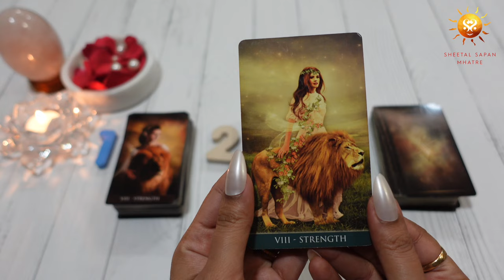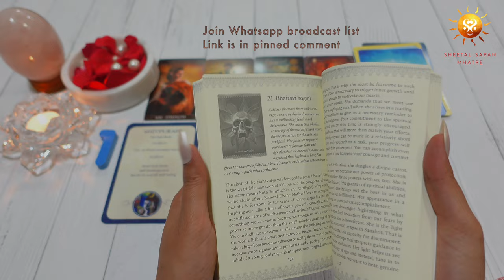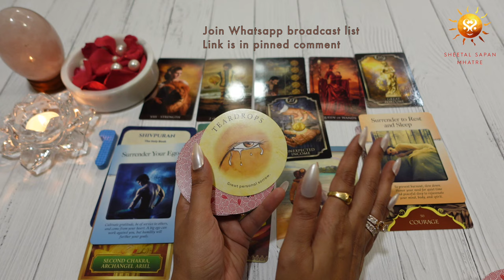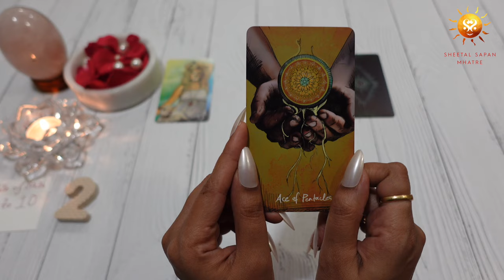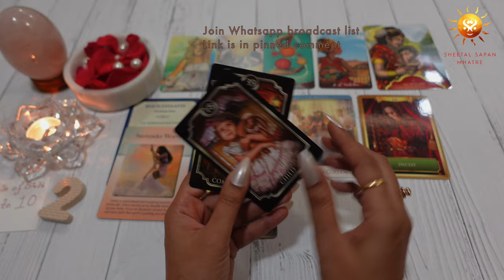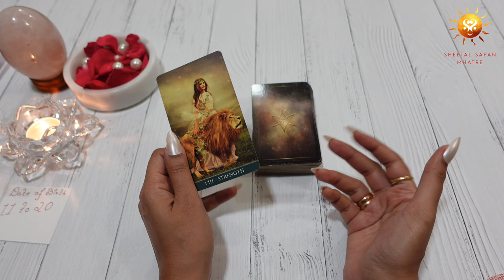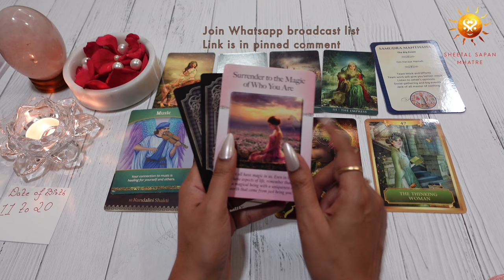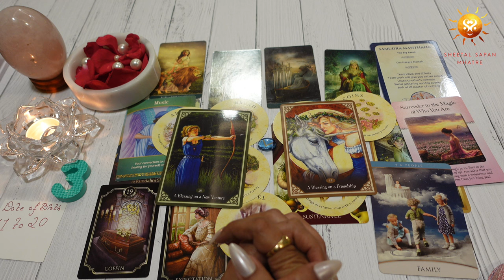🌼Chaitra Navratri Special 🌸Goddess Durga Special Message For You🕉️ Pick A Card Tarot Reading 2024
Welcome to our enchanting Chaitra Navratri Special! 🌼 Dive into the divine energy of Goddess Durga with a special message just for you. 🌸 Join us for an insightful Pick A Card Tarot Reading session for 2024 and unlock the mysteries that await you. 🕉️ Embrace the magic and let the cards guide you on your journey. Don't miss out on this spiritual experience! 🔮

⏳ Time stamp :- 00:00
Desk Used :- 00:21
(Pile 1️⃣ ) Strength Card from Arcanum Deck :- 02:34
(Pile 2️⃣ ) Strength Card from The Light Seers Deck:- 24:43
(Pile 3️⃣ ) Strength Card from Thelema Deck :- 42:33

The video includes messages via :
*Tarot cards*
*Angel cards*
*Oracle Cards*
*Strength Card from Arcanum Deck*
*Strength Card from The Light Seers Deck*
*Strength Card from Thelema Deck*
*Universe Message*

6) How the year 2021 is going to be | Pick a card| Blessings | Good news| Which God Goddess with you?